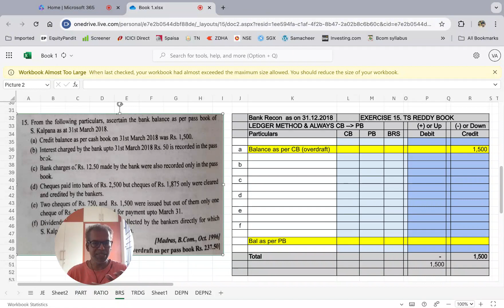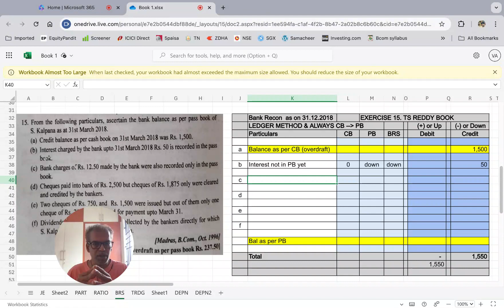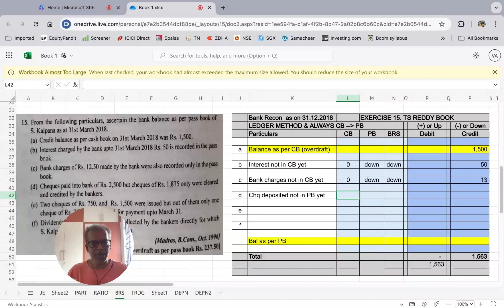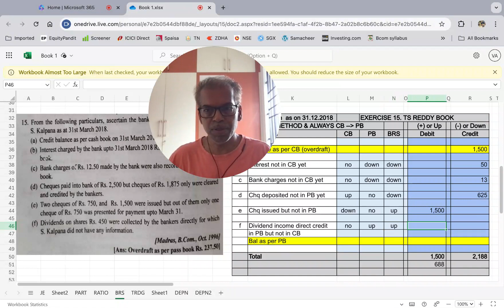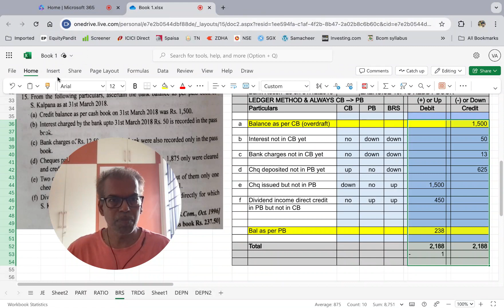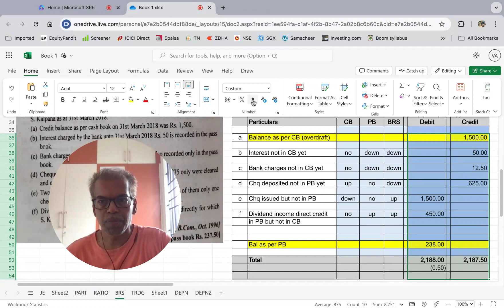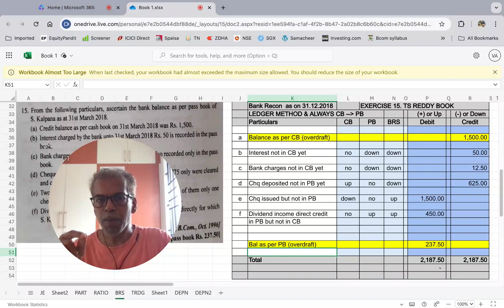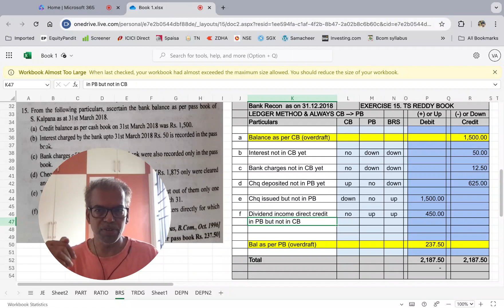EXERCISE 15. BANK RECON. TS REDDY.